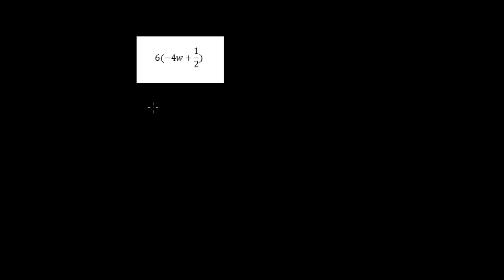Mnożenie wyrażenia w nawiasie przez liczbę - rozdzielność mnożenia względem dodawania